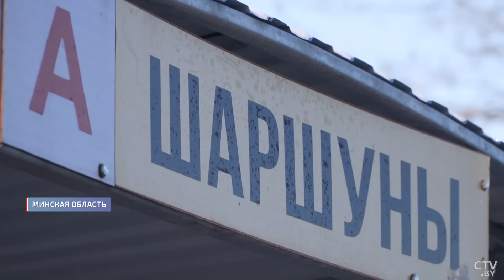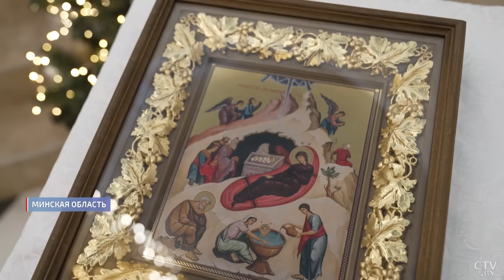Лукашенко: Потеряем деревню – потеряем государство! | Рождество с Президентом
Православные отмечают Рождество. Это особый праздник, наполненный энергией мира и добра. Он дарит надежду на лучшее и даёт духовное подспорье, чтобы пережить самые разные земные испытания. А сегодня мы видим, что мир действительно переживает сложные времена. С истинной верой, конечно, преодолевать эти потрясения легче. В 2023 году, посещая 7 января Свято-Елисаветинский монастырь, Александр Лукашенко, к примеру, напомнил о важности уметь прощать. На пороге месяцев под лейтмотивом мира и созидания важно было напомнить именно об этом. За год тем, кто искренне хотел прощения, кто раскаялся, сделали шаг навстречу, и не один. 7 января 2024 года Президент говорил об ином шаге, но тоже навеянном временем. Мы должны его сделать вместе и выйти на качественно новый уровень, и это касается и материального, и духовного в нашей жизни. Репортаж Алёны Сыровой.